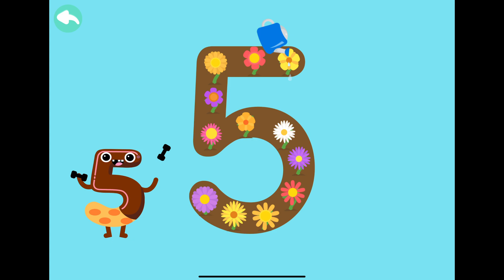Get Smart With Candybots: Master Numbers 1-10! |Boopanpankids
This engaging video teaches kids to count through fun songs and colorful animations. Perfect for preschoolers, it combines education and entertainment to make number learning enjoyable and interactive